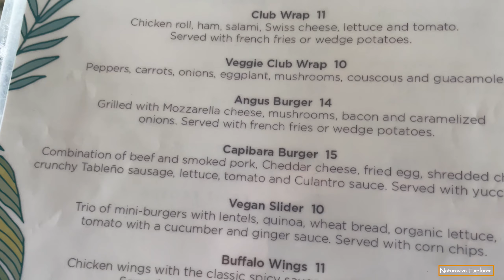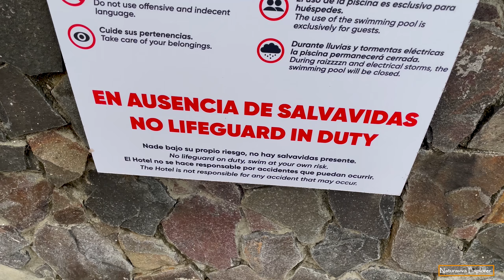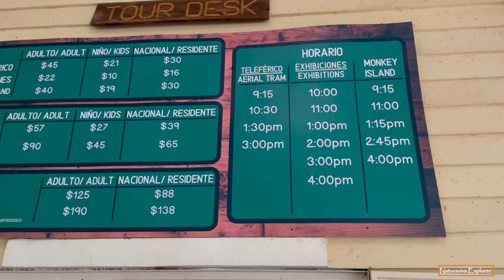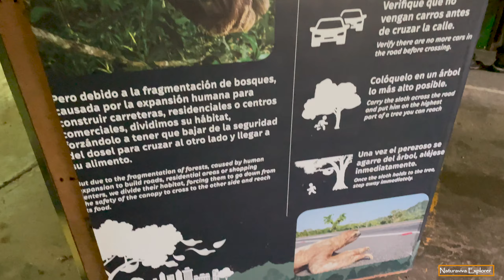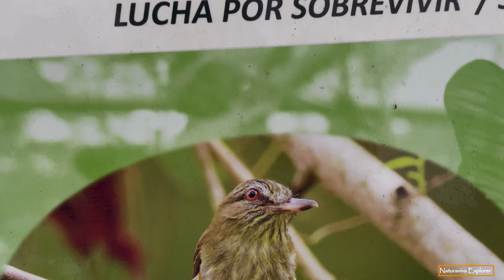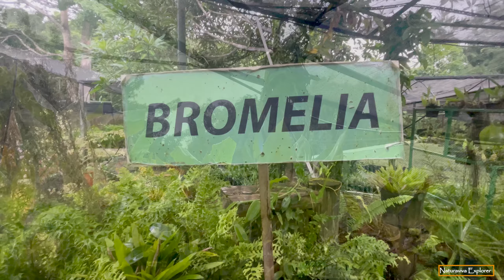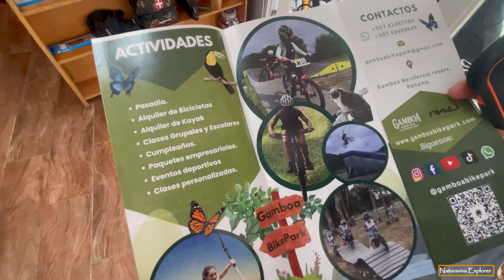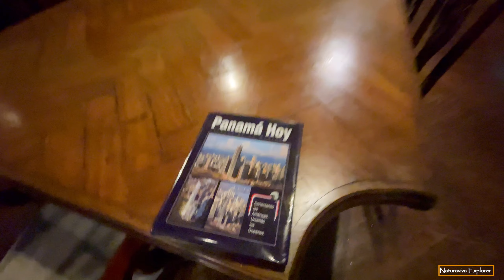Hotel GAMBOA RAINFOREST RESORT at the PANAMÁ CANAL- GUIA COMPLETA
Hola a todos en esta ocacion , te llevamos a conocer el Famoso Hotel Gamboa Rainforest Resort, en  Nuestro video tendras una guia completa , de que hacer y que visitar en este excelente lugar.

Si eres creador de contenido te comparto este link de abajo , donde podrás encontrar música gratuita y recibirás un mes gratis.

Gamboa Rainforest Resort es un destino excepcional, ubicado en el corazón del místico Parque Nacional Soberanía, en el lugar donde se encuentran el Río Chagres y el Canal de Panamá. Es aquí donde se combinan las comodidades modernas con cálidas y fascinantes aventuras para ofrecer la mejor oportunidad de experimentar la belleza salvaje de la selva tropical panameña.

A solo 30 minutos de la ciudad de Panamá en 340 acres con vista al Canal de Panamá, puede convivir con la naturaleza en un entorno prístino que los exploradores y piratas una vez pisaron. Cada una de nuestras bien equipadas habitaciones y suites de estilo eco-lodge ofrece un escape auténtico y relajante del bullicio y las distracciones de la vida cotidiana..

Te dejo el link si quieres hacer tu reserva ..